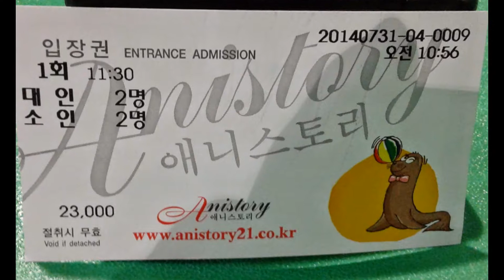City of Seoul, Korea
Children's Grand Park is a park complex in Gwangjin-gu, Seoul, South Korea. Facilities at Children's Grand Park include hills and hiking trails, Zoo, garden, and an amusement park. Situated in Seoul City’s Gwangjin-gu, Children’s Grand Park is a leisure facility for families, offering a botanical garden, amusement facilities, and diverse performance events. Opened on a Korean holiday called Children’s Day in 1973, the park is full of attractions that appeal to youngsters: Marine Animal House that exhibits seals and polar bears, a Small Animal Village, and even a Parrot Village. Nearly 62% of the park's total area of about 530,000 sq. meters consists of tress and grass and various facilities.